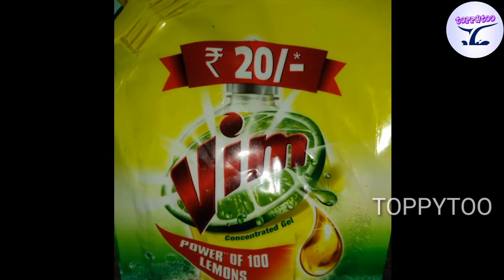How to remove oil stain in a simple way|100℅works|Toppytoo|Tamil.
Hi friends,
  இந்த வீடியோவில் துணியில் உள்ள கறைகளை எப்படி நீக்குவது என்பது பற்றி இருக்கிறது.